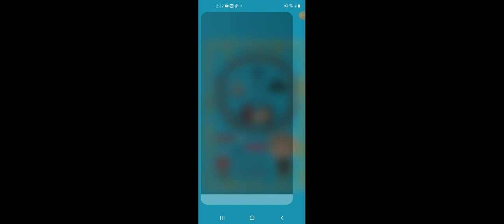A BAKING OF WORLD